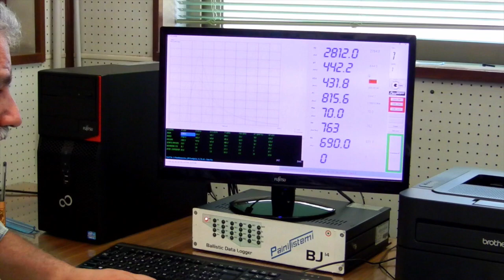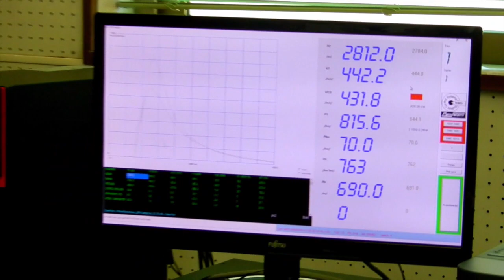Baschieri & Pellagri: Gianluca Garolini risponde - parametri dei certificati di banco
🎬 Tredicesimo appuntamento con la rubrica: GIANLUCA RISPONDE!

Oggi insieme a Gianluca Garolini parliamo dei parametri dei certificati di banco: come leggerli?

🤩 BUONA VISIONE!